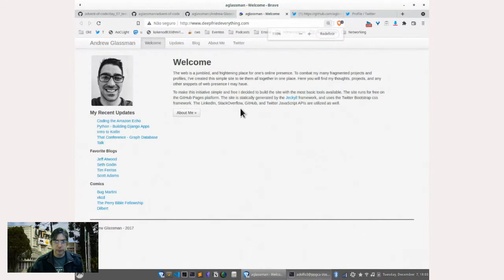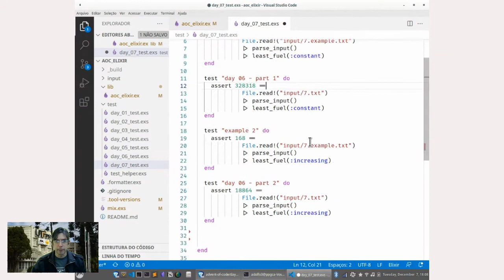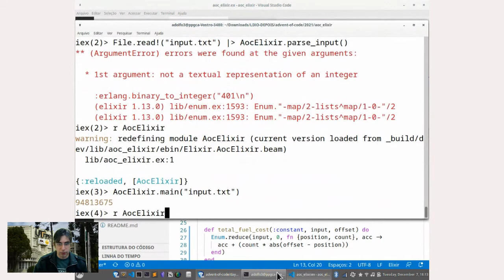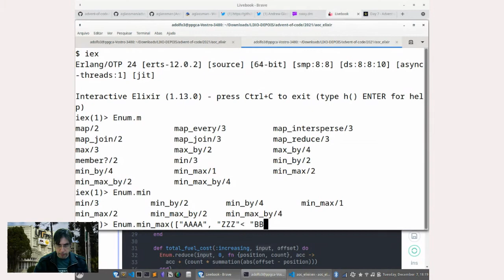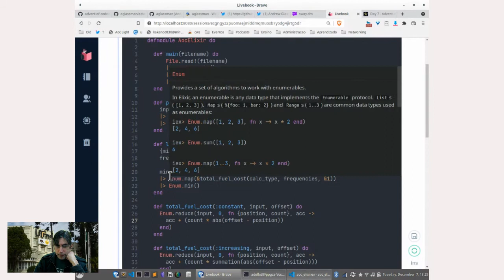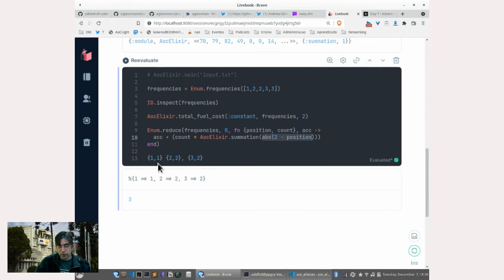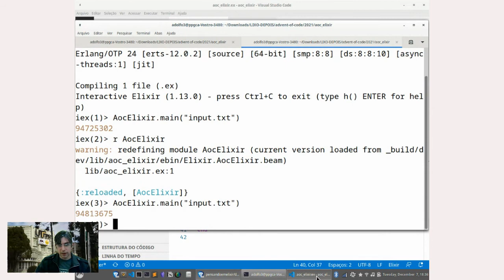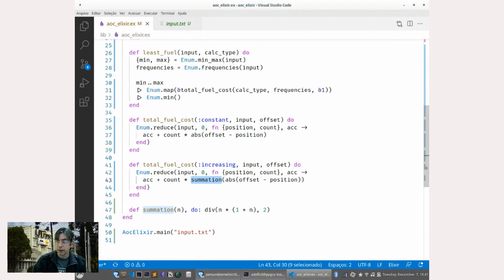Resolução de Andrew Glassman do Dia 7 do Advent of Code 2021